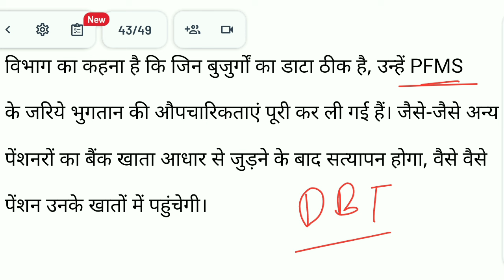Big news for widow disabled old age pension holders, thousands of rupees have started being sent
about vedio-Big news for widow disabled old age pension holders, thousands of rupees have started being sent to their accounts